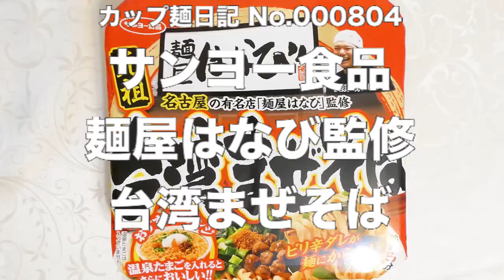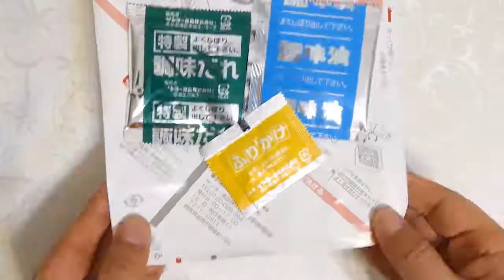サンヨー食品 麺屋はなび監修 台湾まぜそば 食べてみた (カップ麺日記 No.804)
ポークエキスとガーリックやオニオンのコクに魚粉の旨みコショウと唐辛子の辛みがきいた醤油ベースのピリ辛ダレです。ちぢれた油揚げ太麺＆具材は鶏・豚味付肉そぼろ、さば節、ねぎ、唐辛子、ニラ。〔税抜き221円〕